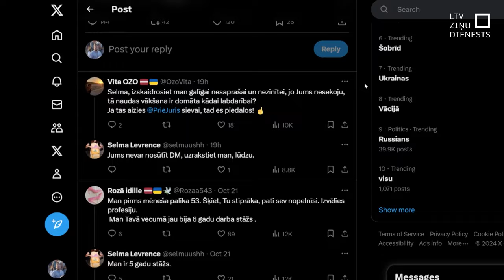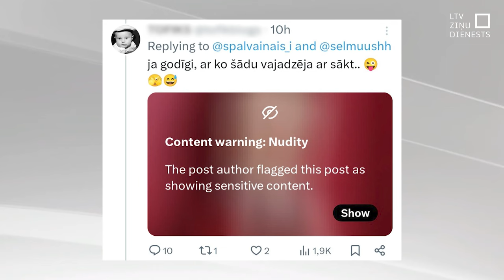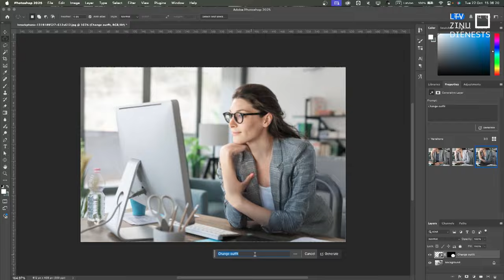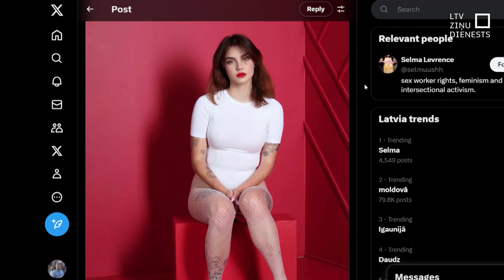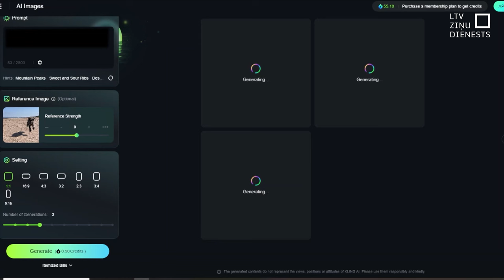Mākslīgā intelekta ģenerēts un tīmeklī publicēts viltus kailfoto – vai maz iespējams sevi pasargāt?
Kā rīkoties gadījumos, ja kāds izmanto un rediģē fotogrāfiju, aizskarot cilvēka cieņu? Šādu jautājumu liek uzdot gadījums ar bijušo politiķi Selmu Levrenci, kuras fotogrāfiju kāds vietnes “X” lietotājs pārveidojis, sievieti it kā atkailinot. Datu valsts inspekcija šādā situācijā aicina vērsties Valsts policijā, bet policija – Datu valsts inspekcijā. Ko tad darīt?